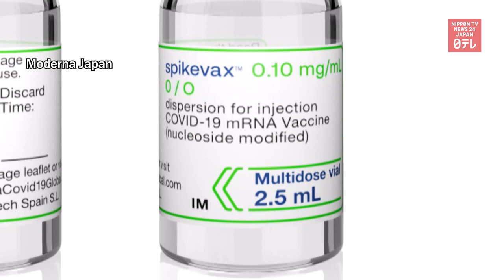Moderna CEO hopes to create regional vaccine manufacturing base in Japan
Moderna CEO Stephane Bancel says he wants to create a regional vaccine manufacturing base in Japan to deal with future pandemics.